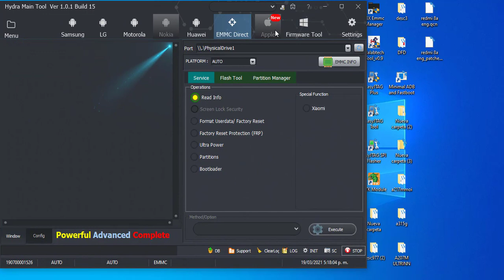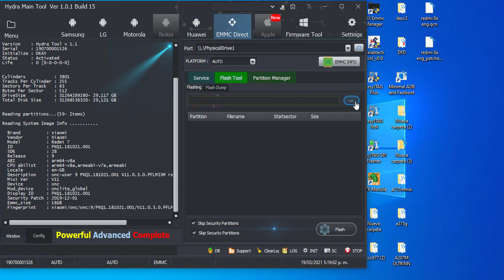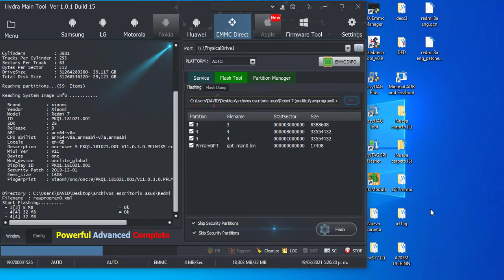REDMI 7 ONCLITE UNLOCK BOOTLOADER CON HYDRATOOL EMMC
En este video, te mostramos rapidamente como desbloquear el bootloader de una redmi 7 onclite con hydratool modulo emmc.

HYDRATOOL(HERRAMIENTA DE PAGO)